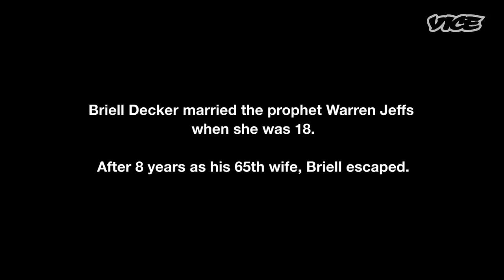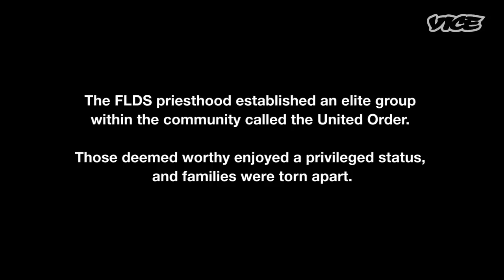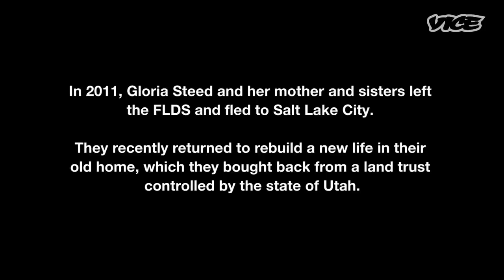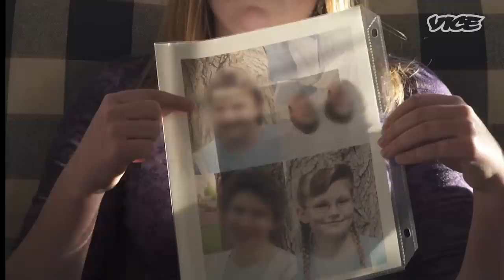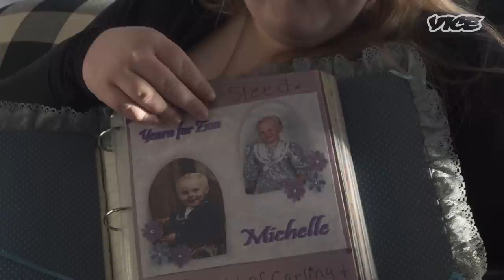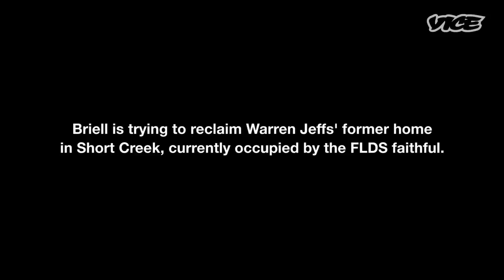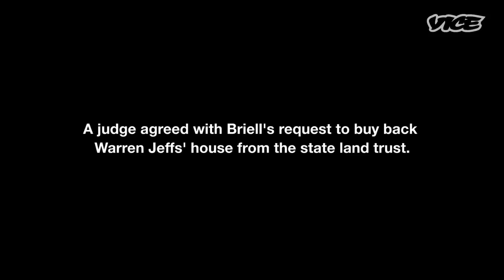Child Brides That Escaped the Sexual Abuse of Polygamous FLDS Cult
The FLDS broke away from mainstream Mormonism in order to continue the practice of polygamy. They established the community of Short Creek along the Utah/Arizona border to follow their beliefs in isolation. In 2011, their prophet Warren Jeffs was sentenced to life in prison (plus 20 years) for sexual abuse of two of his child brides, ages 12 and 15.

VICE travels to Short Creek to meet with some of the young women who escaped from the cult, who have recently to returned to the town to try to rebuild a new life there.